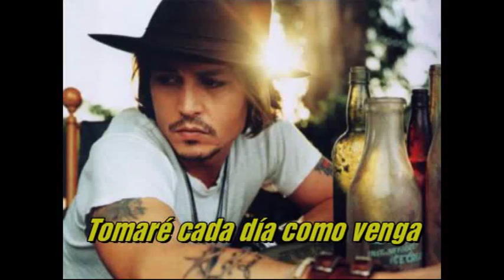One Tear At A Time - Poco (Sub. Español)